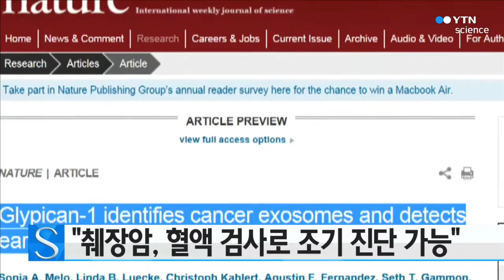췌장암, 혈액검사로 조기 진단 가능